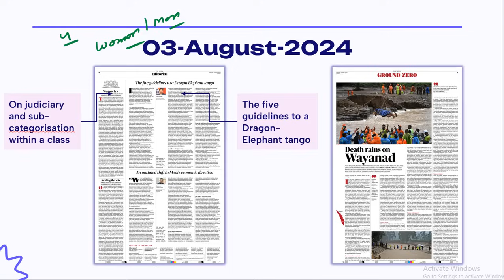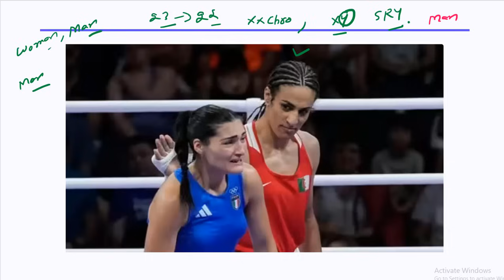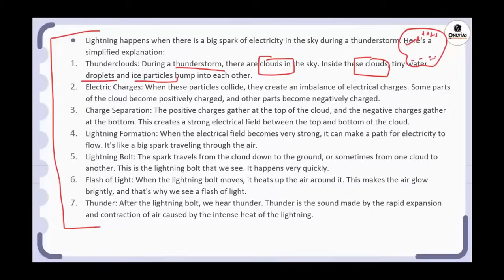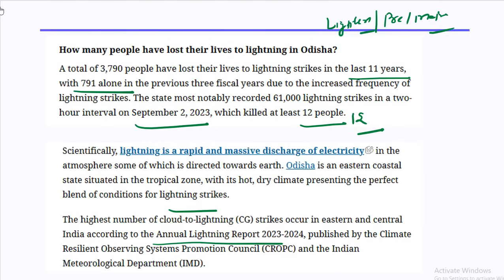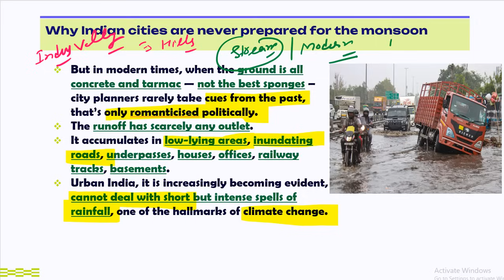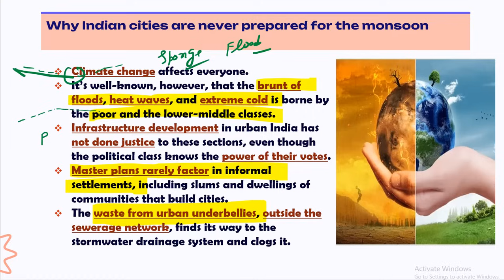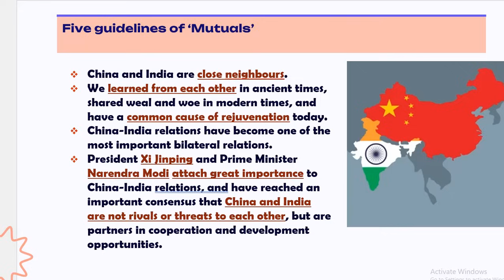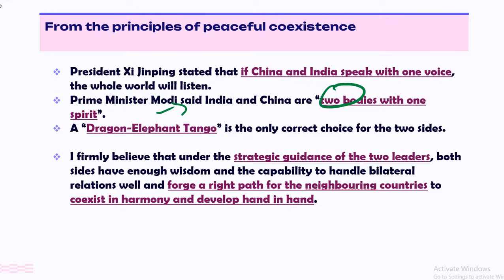3 August, 2024 | Editorial Discussion | Lightening, waterlogging, China | Sumit Rewri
Date - 3 August 2024
00:00 - Introduction.
01:38 - Paris Olympics
07:41 - Lightning Strike (GS Paper-3).
14:15 - Waterlogging (GS paper - 3).
17:35 - China flood control (GS Paper-2).
22:56 - Dragon - Elephant tango(GS Paper-2).